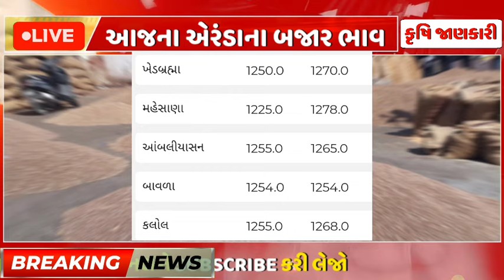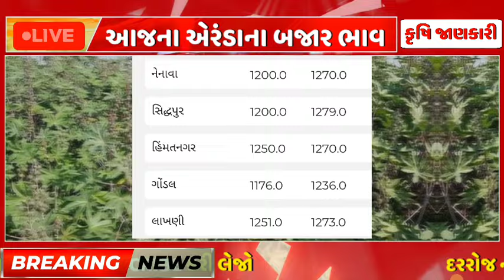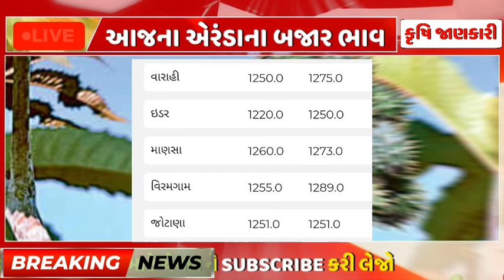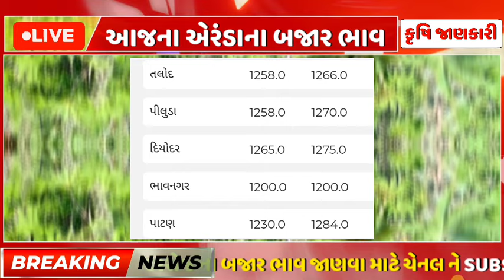Arenda Na Bhav | 29-11-2024 | આજના બજાર ભાવ | એરંડા નો ભાવ | commodity Trend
Arenda Na Bhav | 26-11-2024 | આજના બજાર ભાવ | એરંડા નો ભાવ | commodity Trend

એરંડા na bhav
arenda na bajar bhav
arenda ni news
kheti news
kheti vadi
bajar bhav
bajar bhav mahiti
એરંડા નો બજાર ભાવ
એરંડા ના માર્કેટ યાર્ડ નો ભાવ
એરંડા ના ભાવ
એરંડા ના ભાવ આજના
બજારભાવનીમાહિતી
બજારભાવ
નેનાવા માં એરંડા નો ભાવ
ઉંઝા માં એરંડા નો ભાવ
રાજકોટ માં એરંડા નો ભાવ
ગોંડલ માં એરંડા નો ભાવ
પોરબંદર માં એરંડા નો ભાવ
કૃષિ જાણકારી
માંડવીનો ભાવ
માંડવી ના ભાવ
આજના માંડવી ના ભાવ